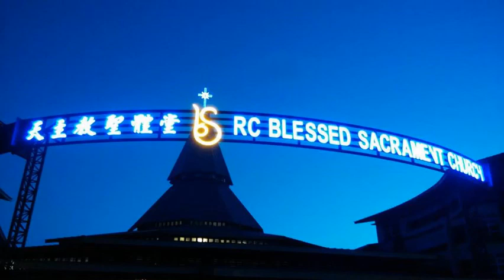常年期(乙)29主日 答唱咏 (星版)